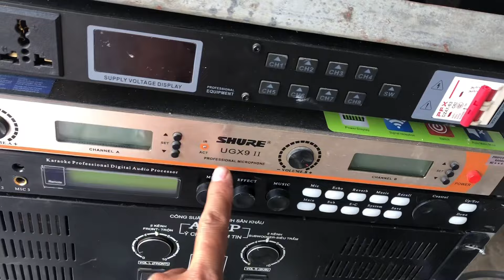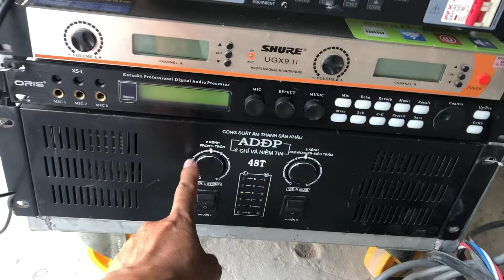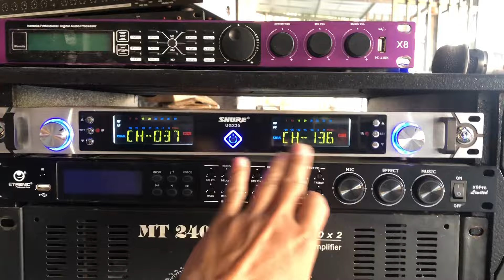Dan nhạc sống giá rẻ.loa kéo giá 10tr